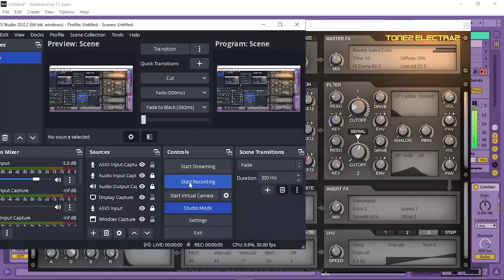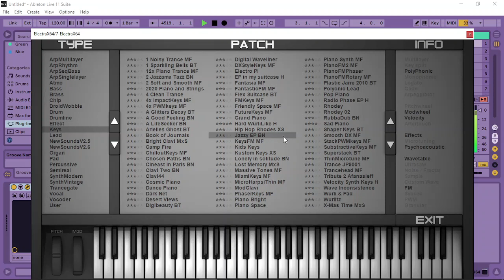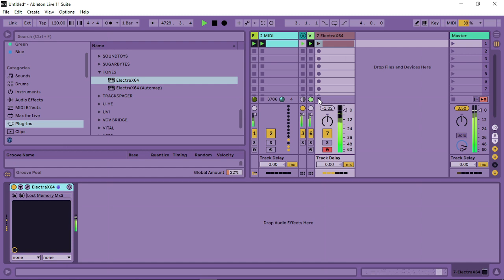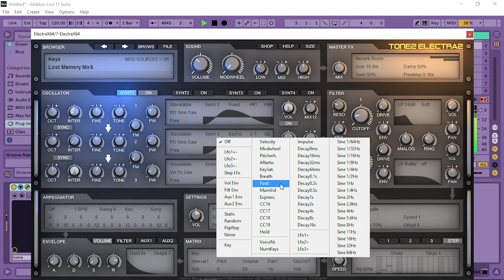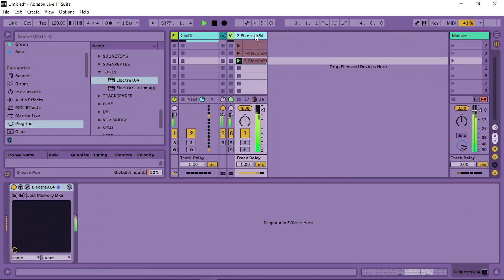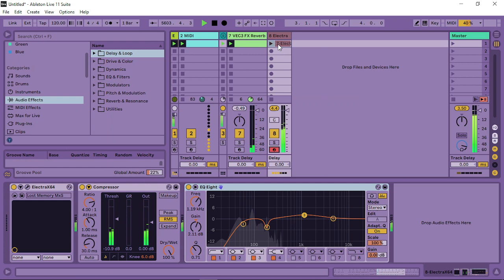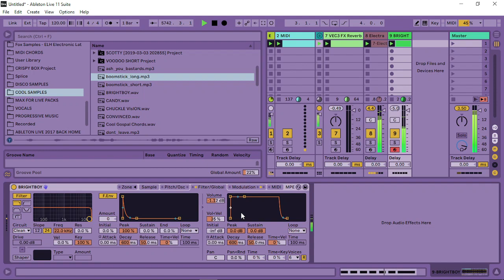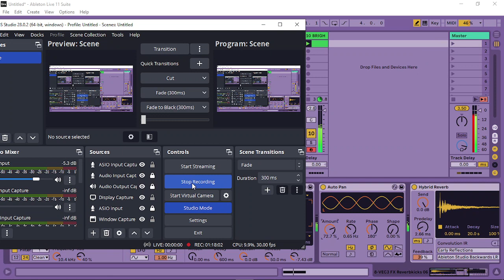AN HOUR ( OR SO ) with TONE 2 AND FRIENDS ...( Just F.....around )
finally have a bit of time to F/// around with tone 2. took me a while to find my bearings, but not bad for an hour or so.
any comments welcome or tips